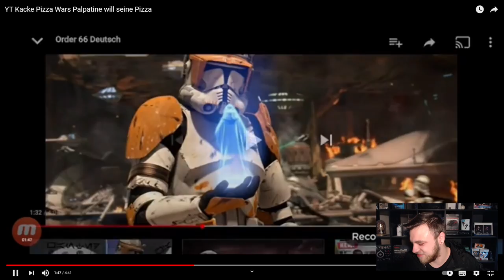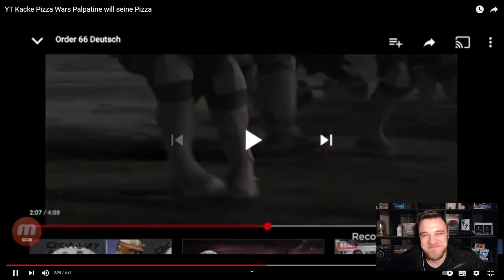YT Kacke Pizza Wars Palpatine will seine Pizza Reaktion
Heute Reagieren wir auf das Video von @Swarm Queen Reyna :

YT Kacke Pizza Wars Palpatine will seine Pizza